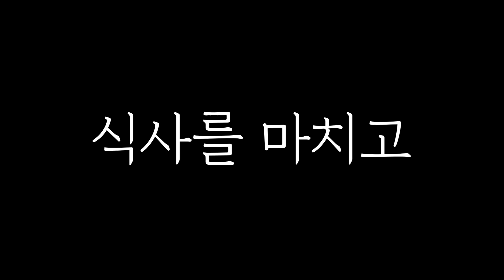과연 이 몰래카메라가 성공했을까요?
키움히어로즈의 김정석 응원단장이 운영하는 고깃집!  갈비창고1981 주안점에서 몰래카메라를 시도해봤습니다!